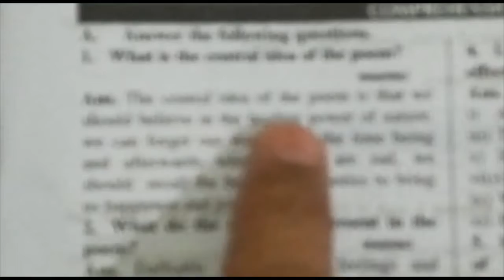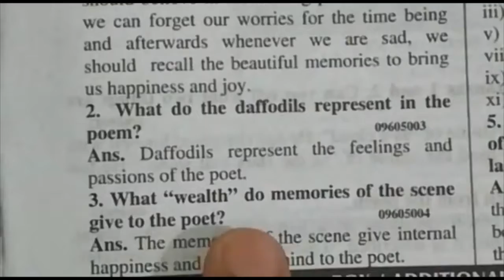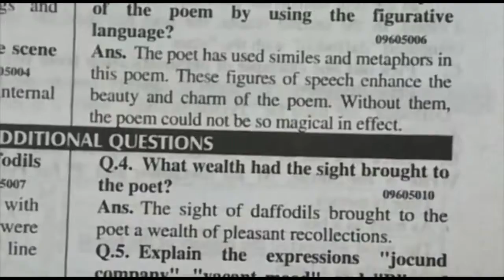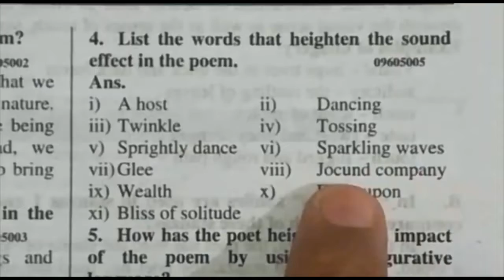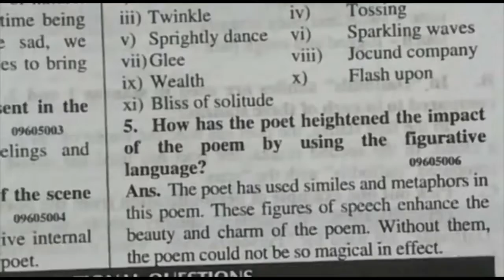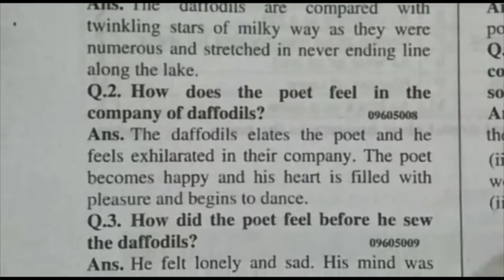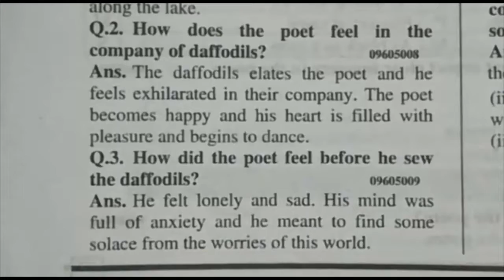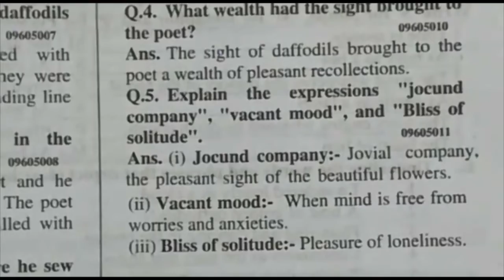English | Class 9 | Daffodils | Short Questions | (Part-3)